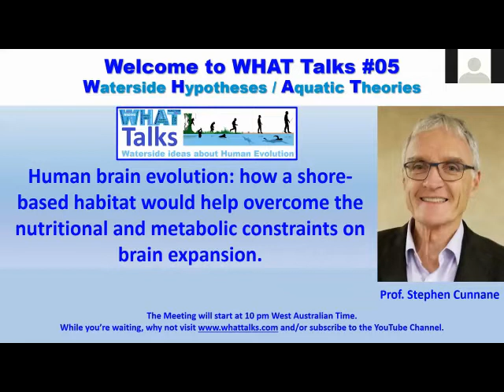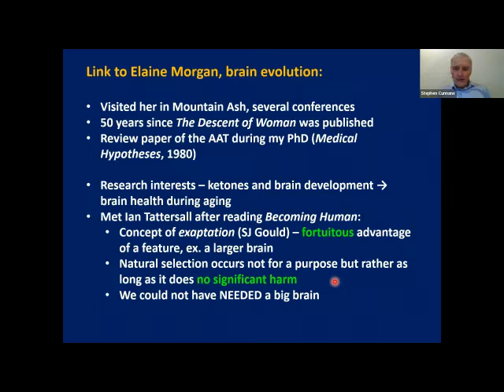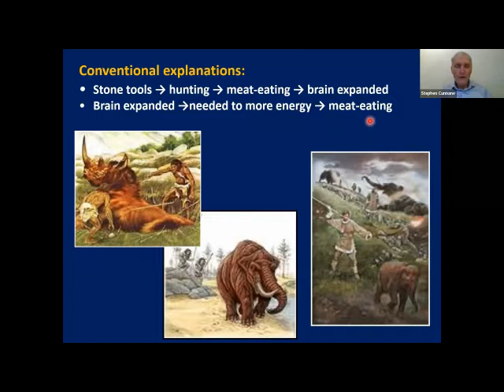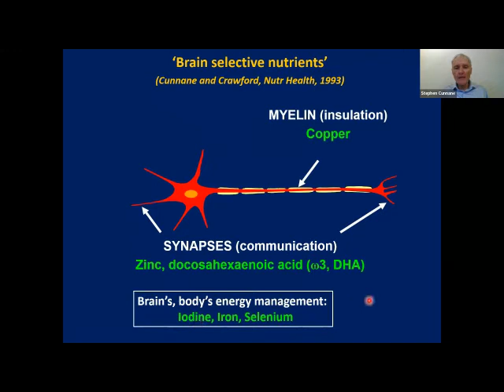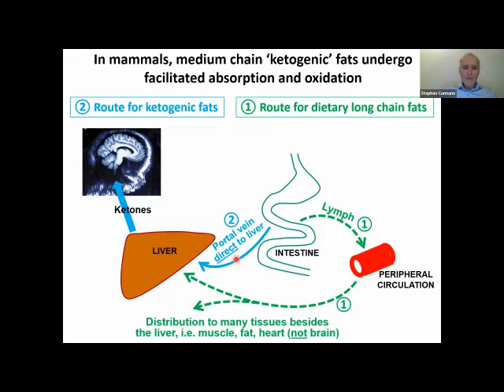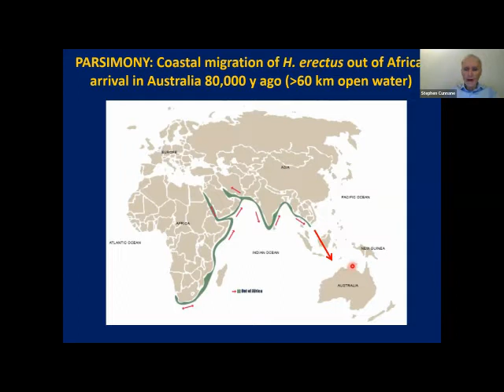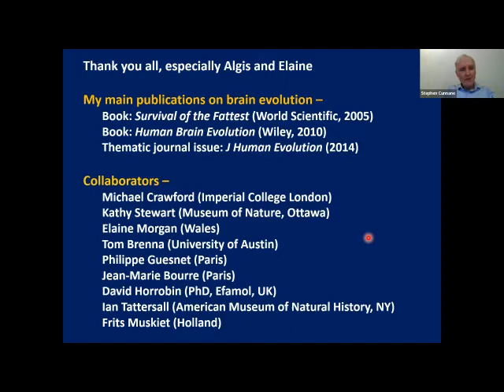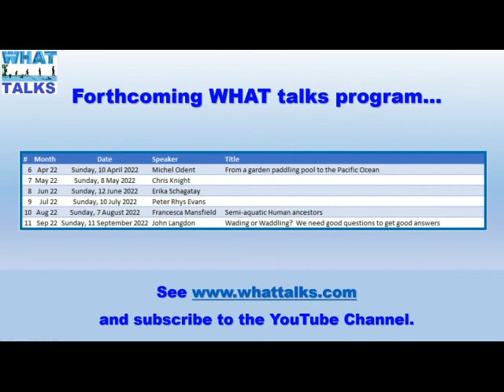WHAT Talk #05 - Mar 2022 Dr Stephen Cunnane on Human brain evolution and shore-based habitats.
Human brain evolution: how a shore-based habitat would help overcome the nutritional and metabolic constraints on brain expansion.

The big brain is the defining feature of humans yet we understand almost nothing about how it evolved. My contribution to this subject has been to work backwards from the constraints that any brain faces, let alone one trying to expand: what does it need to develop and function optimally? If it expanded during evolution (which is rare), what constraints did it overcome to do so? The vulnerabilities of our brain today reveal a lot about those constraints, especially the nutritional and metabolic constraints. Having a big brain is not necessarily an advantage; many species have done very well without one. Expanding the brain 3-fold is therefore highly unusual because it is very difficult to achieve. And it has to start in infants; if brain development (let alone expansion) goes wrong at that stage, there is no fixing it, so infants are the focus of this question: how did hominins get it right?